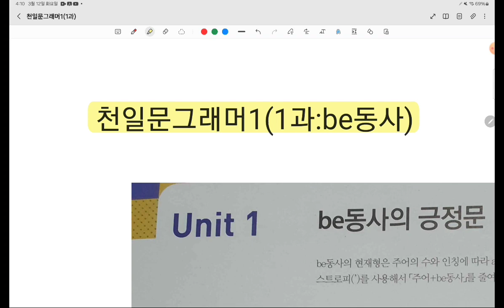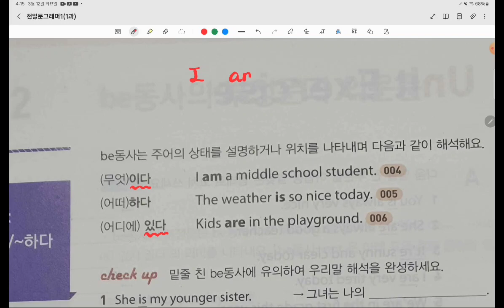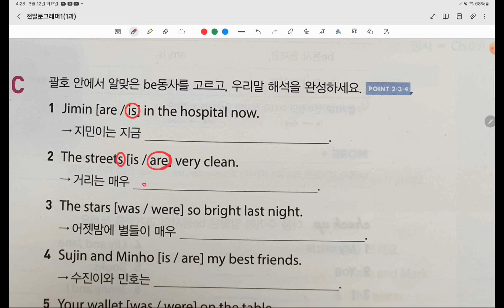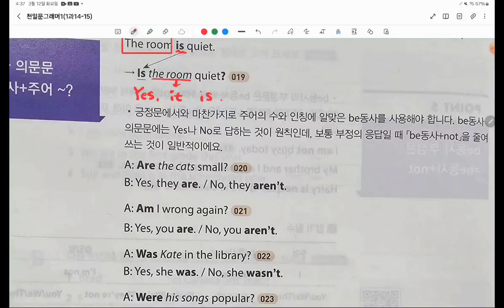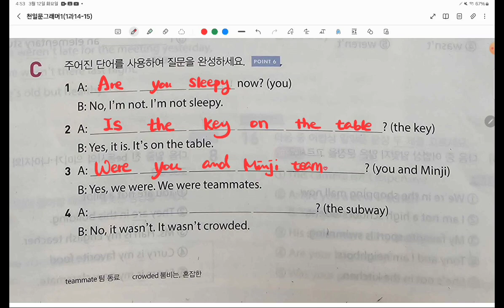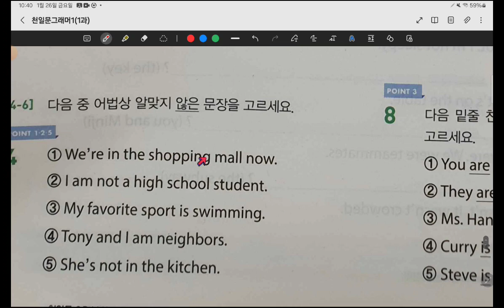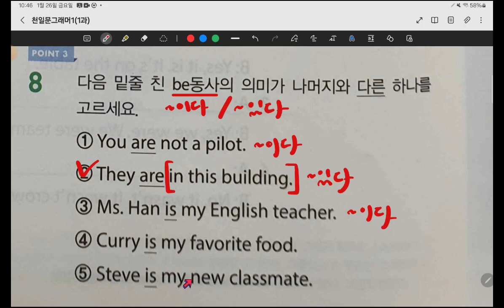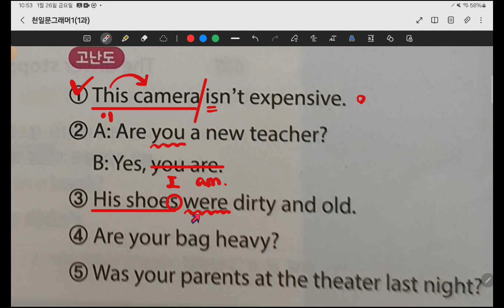천일문그래머1(1과)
천일문그래머1(1강), be동사, 영어문법, 영어공장, 진해영어공장